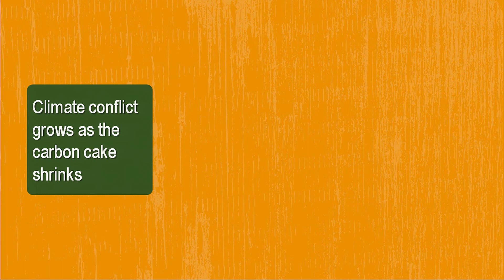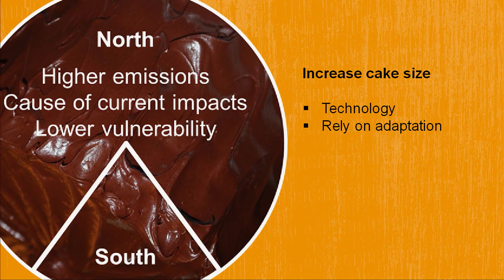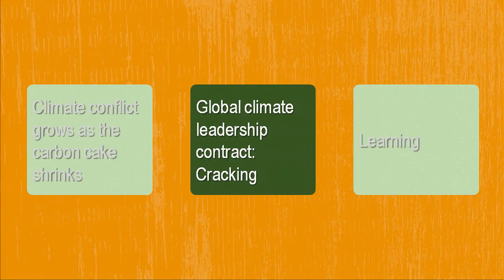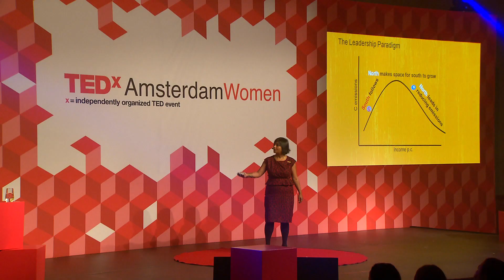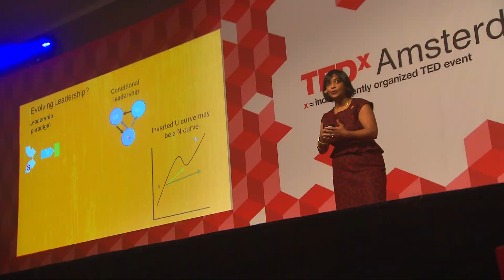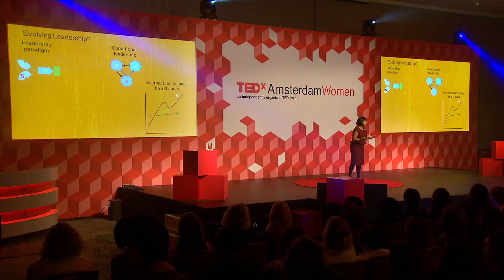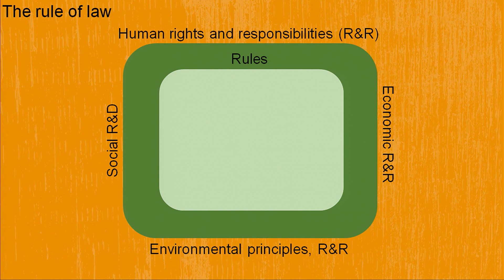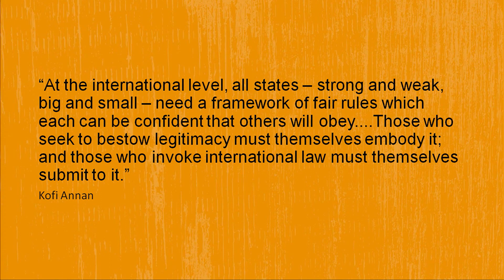Don't give up hope on climate change: Joyeeta Gupta at TEDxAmsterdamWomen 2013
With a comparison between chocolate pie and charcoal, dr. Joyeeta Gupta grabs the attention of the audience. In her talk Gupta emphasizes once again that climate change is a complex matter and that a solution isn't an easy one. But we should not give up home, because: "There is a crack in everything, that's how the light gets in.'